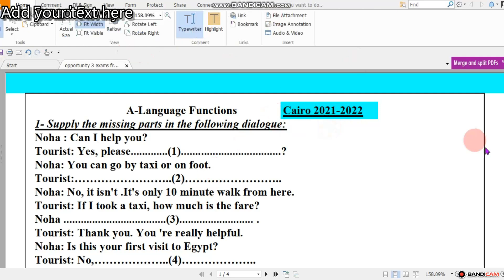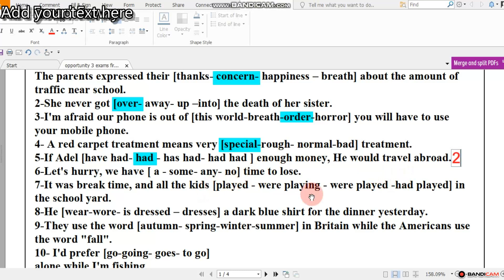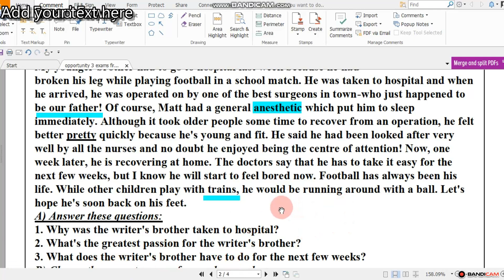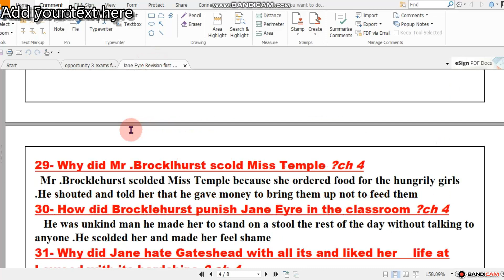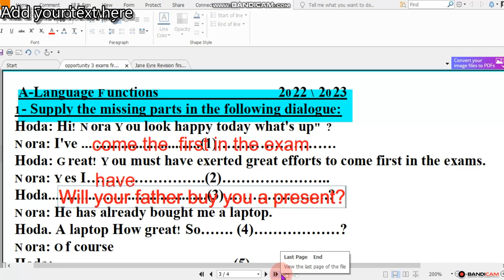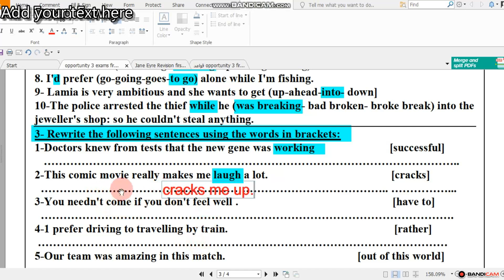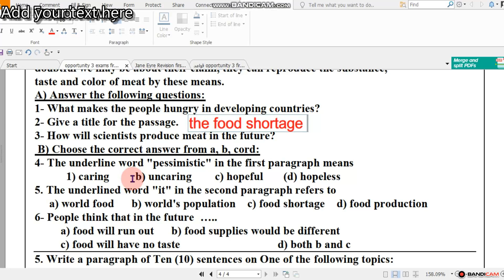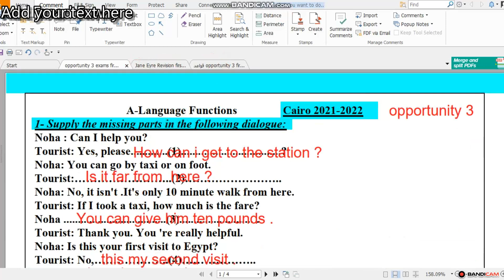Opportunities 3 Cairo exams 21/ 22/ 22 /23 امتحانات القاهره السنتين الماضيتين